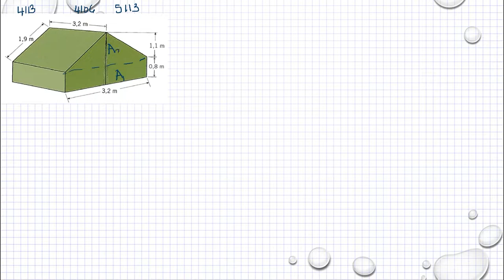Matematik 5000 Ma 1a röd Kapitel 5 Omkrets och area av rektangel och triangel 5113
Matematik 5000 Ma 1a röd   Kapitel 5   Omkrets och area av rektangel och triangel   5113      Besök gärna min google site för mer matte videoklipp :